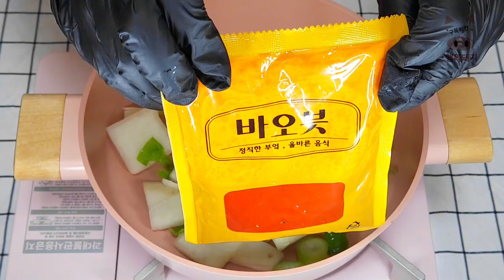대구매운탕 | cod soup